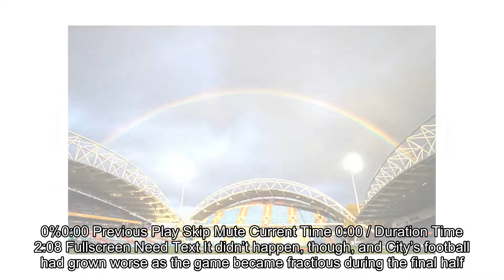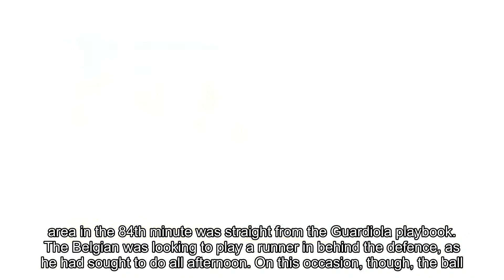Huddersfield 1 2 Manchester City Raheem Sterling bundles in late winner as Pep Guardiola's league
hen it was over, Pep Guardiola knew where he wanted to go: straight out on to the pitch to celebrate what felt like a significant achievement.
There are times when much of what the Manchester City manager does looks a little like it is for show. It can occasionally look choreographed. Not here.
As Guardiola ushered his players towards the visiting supporters, it seemed the coach simply wanted to be among his men, to congratulate them and make sure they understood how important this victory may prove to be.
This was an afternoon when City fell below their sublime best. They were the better team but not wholly themselves. Their intentions were recognisable but their execution was not.
When this happens it is important to find a way to win and that City did so may say as much about them as all the pretty goals we have seen previously.
Had City faltered here, their lead over Manchester United in the table would have been six points. That would have been healthy enough but with a derby at Old Trafford to come on December 10, there may have been optimism felt across town.
Now, thanks to the goal City found six minutes from full-time, the lead remains at eight points and in winning the game this way Guardiola’s team delivered a clear message that they are prepared for the hard yards ahead. We should not be surprised if this serves to invigorate them.
Sergio Aguero scored the equaliser for Manchester City shortly after half-time from the penalty spot  +21
Sergio Aguero scored the equaliser for Manchester City shortly after half-time from the penalty spot
The Argentine forward slotted calmly home, sending the goalkeeper the wrong way before celebrating  +21
The Argentine forward slotted calmly home, sending the goalkeeper the wrong way before celebrating
Jonas Lossl dived to his right and saw Aguero's well placed penalty roll in the the corner of the net on the other side +21
Jonas Lossl dived to his right and saw Aguero's well placed penalty roll in the the corner of the net on the other side
This was a compelling contest in Yorkshire. Huddersfield played their part and few would have begrudged David Wagner’s team adding a point to the three they took from United here a few weeks ago.
Wagner’s team spent most of the afternoon deep in their own half but they were never under siege. City’s football was not at its usual imperious level and maybe that was why there was such relief when the dam broke.
It was a funny goal, too, in keeping with the way City had played. Behind to a Nicolas Otamendi own goal in first-half stoppage time, a Sergio Aguero penalty had drawn City level right at the start of the second period and we presumed that would provide a platform for City to ease clear.
The Huddersfield players leapt one another as they celebrated scoring the opening goal of the game before half time +21
The Huddersfield players leapt one another as they celebrated scoring the opening goal of the game before half time
The corner was flicked on by Christopher Schindler and Nicolas Otamendi failed to react in time as it struck him +21
The corner was flicked on by Christopher Schindler and Nicolas Otamendi failed to react in time as it struck him
The ball deflected off the shoulder of Otamendi before spraying over the line and sending the home fans wild +21
The ball deflected off the shoulder of Otamendi before spraying over the line and sending the home fans wild
Wagner: 'We can take plenty positives from our performance'
Loaded: 0%Progress: 0%0:00
Previous
Play
Skip
Mute
Current Time 0:00
Duration Time 2:08
Fullscreen
Need Text
It didn’t happen, though, and City’s football had grown worse as the game became fractious during the final half hour.
In the end, Guardiola’s players simply got reward for continuing to play the only way they know and, it must be said, they got a little luck too.
Kevin De Bruyne’s pass from the edge of the penalty area in the 84th minute was straight from the Guardiola playbook. The Belgian was looking to play a runner in behind the defence, as he had sought to do all afternoon.
On this occasion, though, the ball needed to take a deflection in order to find its way to Gabriel Jesus and, when the substitute’s toe-poke ballooned up off Huddersfield goalkeeper Jonas Lossl, it struck Raheem Sterling on the thigh and dropped kindly into the empty goal.
Rajiv van La Parra was sent off after the final whistle for this shove on Leroy Sane in a bad-tempered finish to the game +21
Rajiv van La Parra was sent off after the final whistle for this shove on Leroy Sane in a bad-tempered finish to the game
Craig Pawson saw no option but to dismiss the Huddersfield player for violent conduct after full time  +21
Craig Pawson saw no option but to dismiss the Huddersfield player for violent conduct after full time